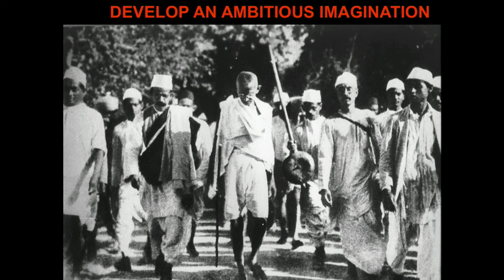How to start an empathy revolution: Roman Krznaric at TEDxAthens 2013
Roman Krznaric is a cultural thinker and writer on the art of living. This talk is based on his new book Empathy: A Handbook for Revolution. Roman is a founding faculty member of The School of Life in London, and advises organisations including Oxfam and the United Nations on using empathy and conversation to create social change. He is also founder of the world's first Empathy Library He has been named by The Observer as one of Britain's leading lifestyle philosophers.

TEDxAthens is a world-class conference about Innovation, Creativity and Ideas based in Athens, Greece. TEDxAthens is one of the first TEDx events worldwide and the first ever TEDx event in Greece - started in May 2009. Its main goal is to develop and leverage the TED experience at a regional level, uniting innovators, thinkers, inspirational speakers, shakers, makers and breakers. TEDxAthens is curated by Dimitris Kalavros-Gousiou and organized by a team of 40 volunteers.